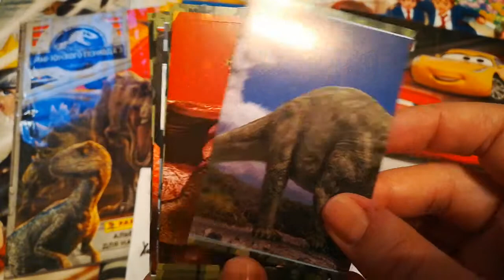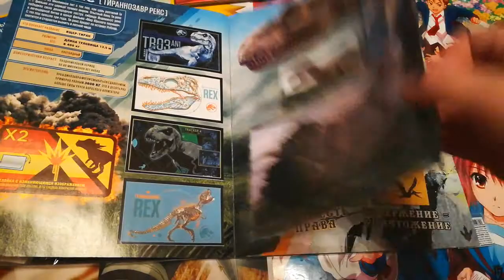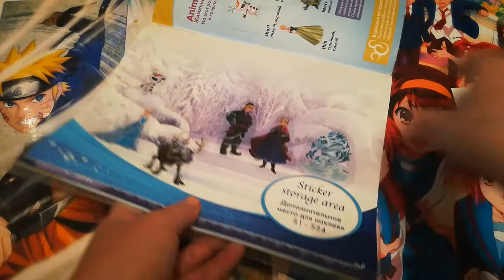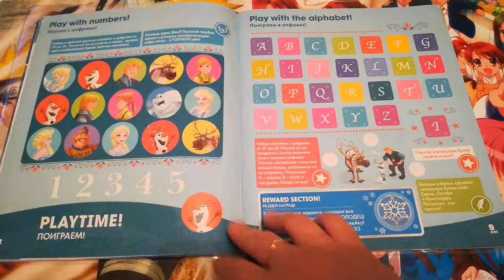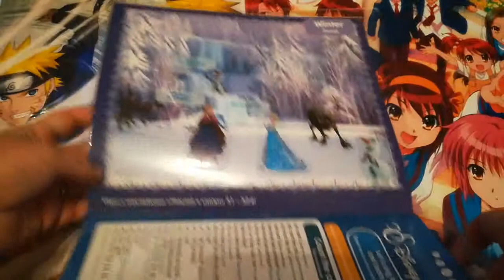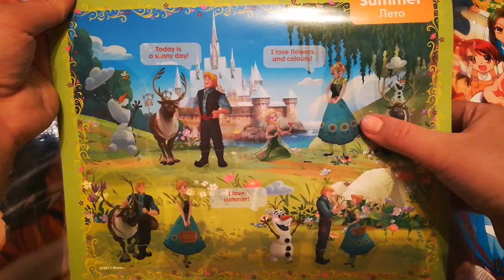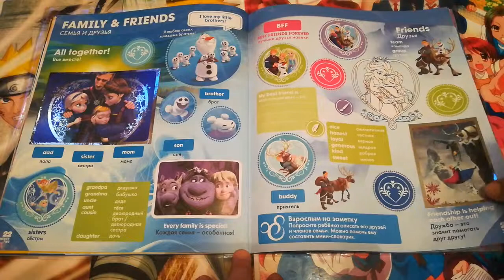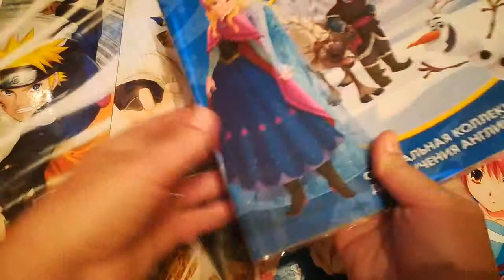Обмен, покупки № 58 Тачки 3 Холодное сердце Мир Юрского периода 2